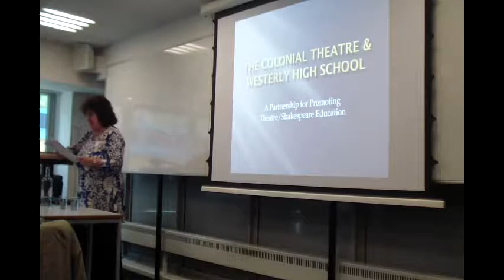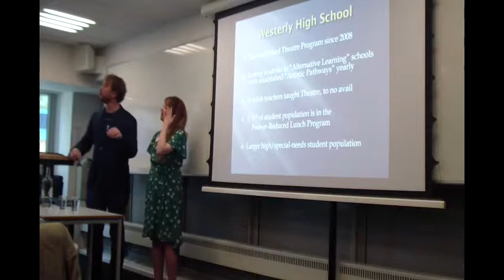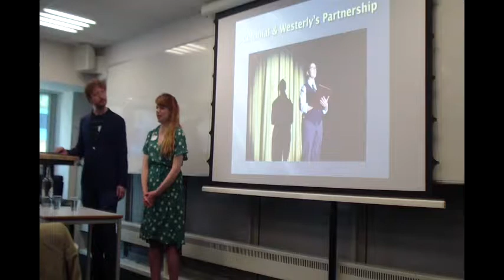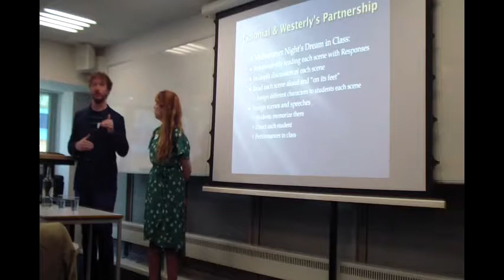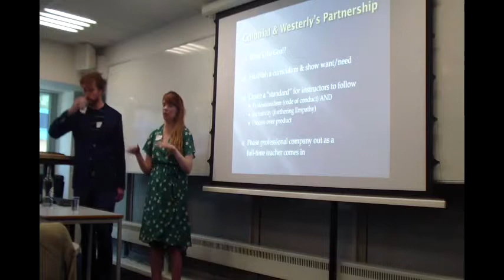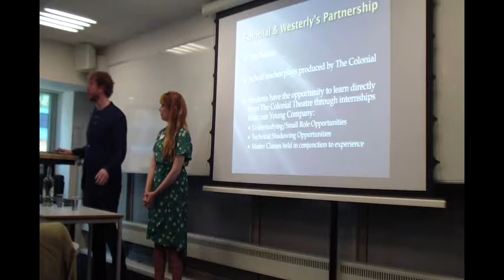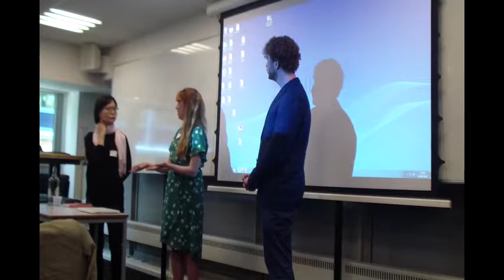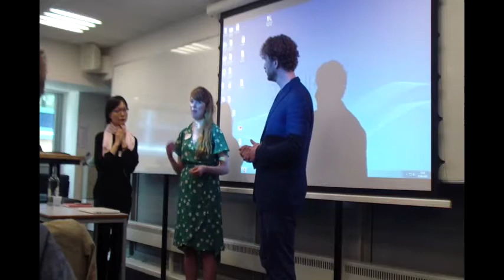At "Applying Shakespeare" Symposium, The Shakespeare Institute, England, 1 June '19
Alana Rader and Jon L Peacock speak at the "Applying Shakespeare" Symposium, held by The Shakespeare Institute, at Surrey, England. They talk about the partnership between a professional theatre company and a public school to create a Theatre Program at the school. They discuss the model this can be for future partnerships to modernize school Theatre Programs and to create pathways towards professional training and experience for young artists.